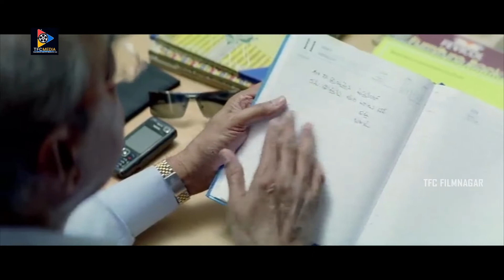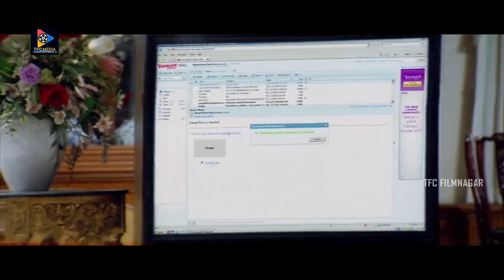Shruthi Misunderstand To Sivaji Emotional Scene | TFC Filmnagar